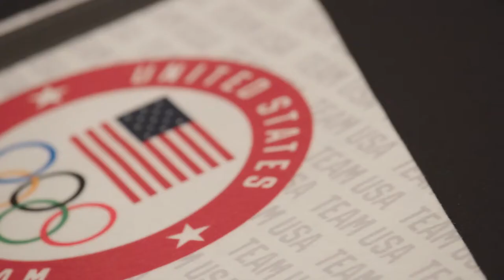Vail Scientific Summit 2021 Recap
A brief look back at the Vail Scientific Summit 2021.  Thank you to all presenters and attendees.  Our mission of collaboration continues.